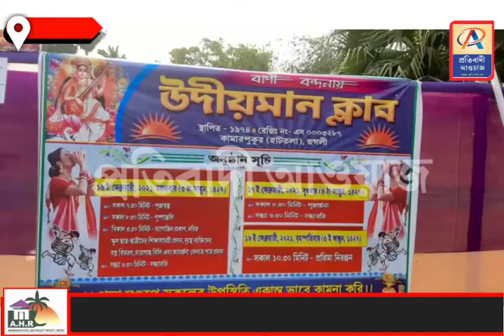সরস্বতী পূজা উপলক্ষে দুঃস্থদের বস্ত্র সহ বিভিন্ন জিনিস প্রদান করলো গোঘাটের উদীয়মান ক্লাব